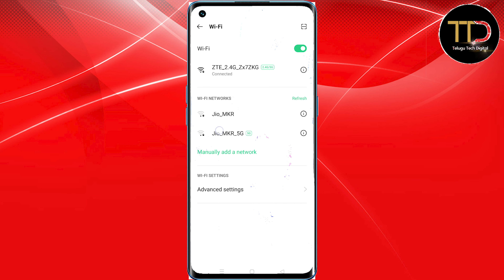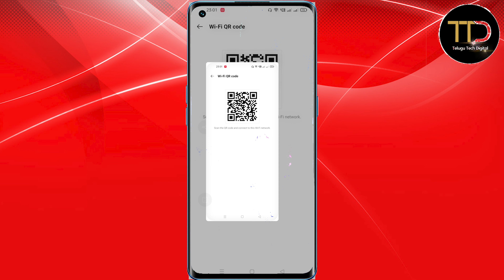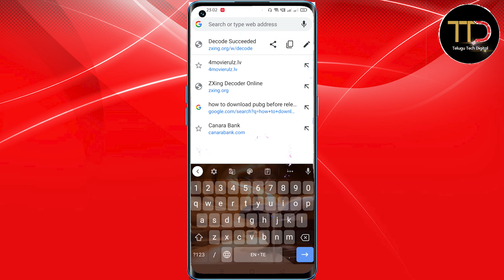How To Show Wi-fi Password using Your Mobile In Telugu || Telugu Tech Digital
1. my laptop ; TUF Gaming FX505DT-AL106T Laptop with ROG BP1501G 15.6-inch&index=aps&camp=3638&creative=24630&linkCode=ur2&linkId=1c7307f8cfc3d5b717f677a0c276ebfe
2. mic;
3. 2nd Mic;
4. Moniter ; 29 inch Ultrawide Full HD IPS Gaming, Multitasking Monitor with 1ms Response Rate, 75Hz Refresh Rate - USB C, Display Port, HDMI, VGA - 10 W Inbuilt Speaker - 29UM69G&index=aps&camp=3638&creative=24630&linkCode=ur2&linkId=f6f10624f1cd14c5c8d221da92c9056e
5.  Microphone Stand;
6. Logitech MK295 Wireless Keyboard and Mouse;
7.  Earbuds;
8. My Mobile;
9. MSI Components X570-A Pro Gaming
10. Samsung 970 EVO Plus 1TB PCIe NVMe M.2
11. Zebronics Zeb-Athena PRO Gaming Chassis
12.AMD Ryzen 7 3700X Desktop Processor;